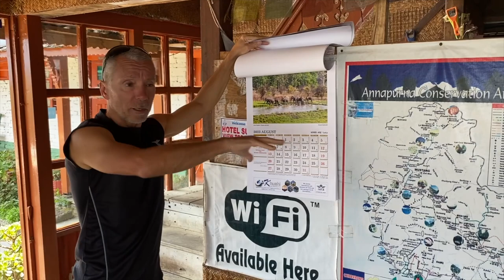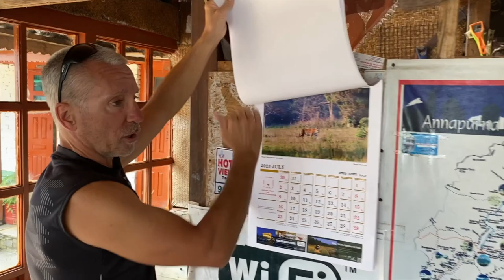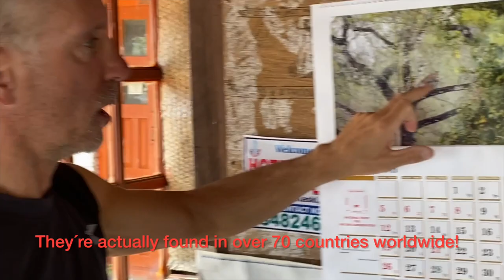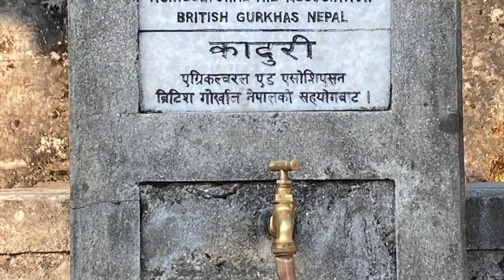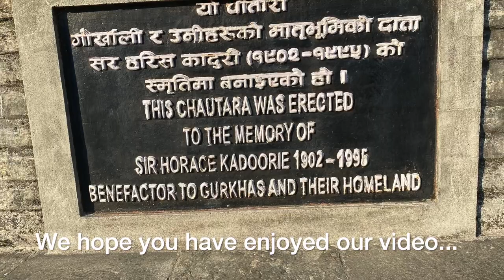Saving leopards of the Himalaya - on the frontline: an interview with Jack Kinross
I have met a lot of "sporting heroes" in my life because of my work. While trekking in the Himalaya of Nepal we had the privilege to meet various Gurkha soldiers who were war heroes but on our recent trip to Nepal we were both lucky & privileged to meet another true hero - a non-sporting or, non-military hero but certainly a true hero in every sense of the word.
It was kind of by accident that we met Jack Kinross but upon doing so we were mesmerised by his commitment to saving leopards. Although his love and his passion for protecting this incredible animal is obvious, it's his modesty & humility that is so compelling.
Jack is such a humble person that we really had to pry to uncover the amount of heroic work he has been doing for over 20 years here in the Himalaya and is still doing today. I am sure like Jack there are many others working for various organisations that are having to navigate between political instability, natural disasters, geo-political issues & economic hardship, while still continuing to be as productive as possible on a very limited budget - but Jack has been doing so for over 20 years!
It was only after several days of speaking freely to Jack & having several hours of deep & honest conversations that I could convince him to do this interview, and although it is quite long, we could have spoken literally twice as long & still only scratched the surface of the incredibly brave & committed work he is doing.
I have been privileged in my life to have met such people as Nelson Mandela & other ex-prisoners on Robben Island, several war heroes dating from WW1 to the present day, even holocaust survivors & most of these undoubted heroes have seemed humble, modest & grounded. It's because of this, that is having met many conventional heroes, and having spoken so honestly & profoundly with Jack that we can also declare him, without any hesitation, a true hero too! We only hope in this video that we have done justice to the outstanding work Jack and many others are doing all around the world.
Please take the time to sit down and watch this full video and learn some different perspectives on the future of our planet. You will not only be much more well informed, you will hopefully be more optimistic about the planet that our children and grandchildren will be inheriting.
Here are some links to give you more info on the incredible work he is doing:

Please watch until the end and give your input in the comments.